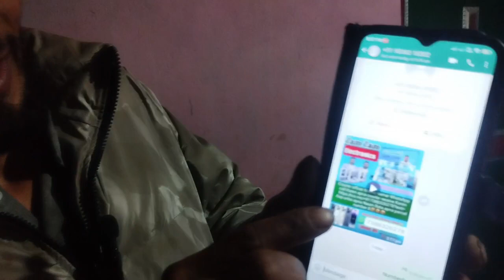new video xpose lottery iPhone fraud Kaise Ham expose Karne Wale Hain subscribe thumbnail